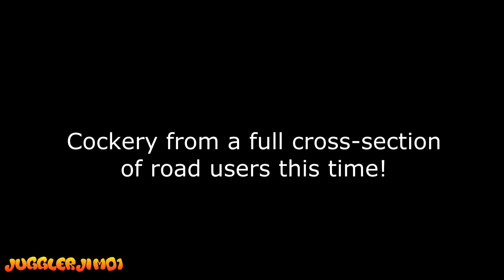Cock of the Day #184. 06-08-16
More road cocks, drivers, cyclists and peds alike.